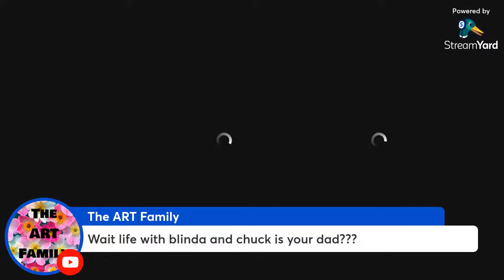Meet Jacque aka Hearth n’ Apron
Hey guys! Today I am interviewing one of my very best YouTube friends! I hope this helps you get to know her and you will check out her channel!